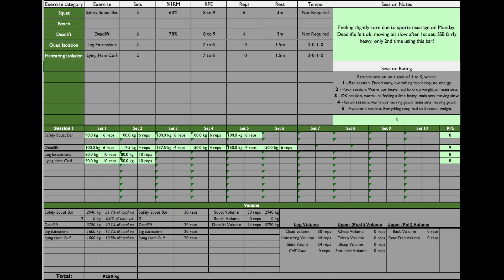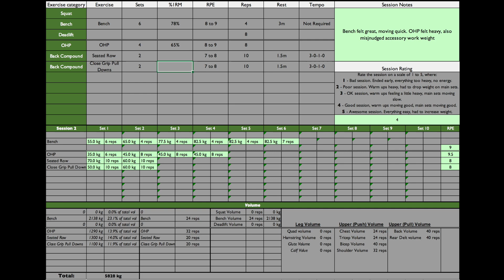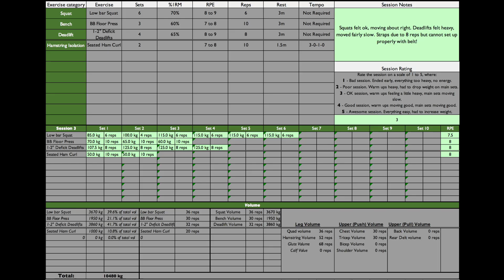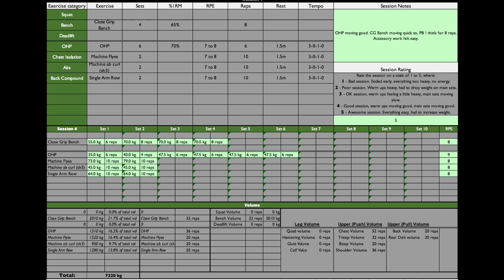M2-W1 | Volume Block | 12 Weeks Out | Deadlift & Bench AMRAP